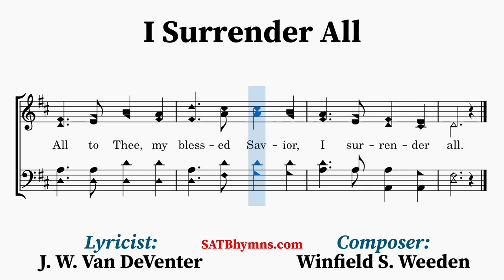I Surrender All | J. W. Van DeVenter, Winfield S. Weeden | A Cappella/SATB Hymn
Lyricist: J. W. Van DeVenter
Composer: Winfield S. Weeden

The text was written by Judson W. Van DeVenter (1855–1939), while the music was composed by Winfield S. Weeden (1847–1908). The original version was intended for a duet to sing the verses and a choir or congregation to sing the refrain. Most modern hymnals use a four-part harmonization of the entire hymn for congregational singing. It was first published in Gospel Songs of Grace and Glory (1896).
~Lyrics~
1. All to Jesus I surrender,

2. All to Jesus I surrender,

[CHORUS]

3. All to Jesus I surrender,
Make me, Savior, wholly Thine;
Let me know the joy of living,

[CHORUS]

4. All to Jesus I surrender,